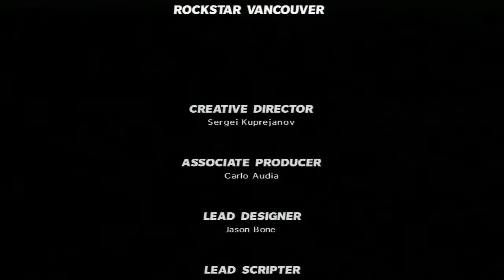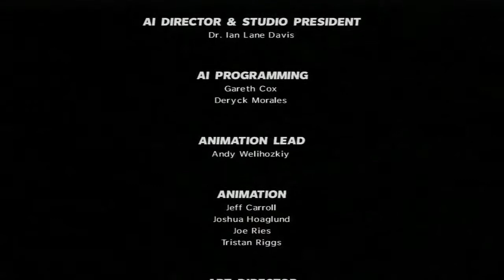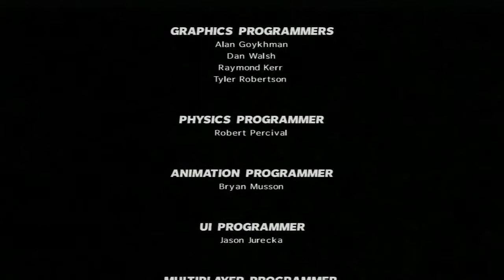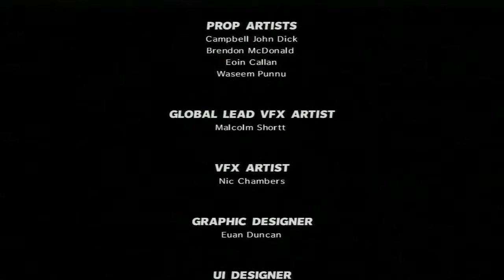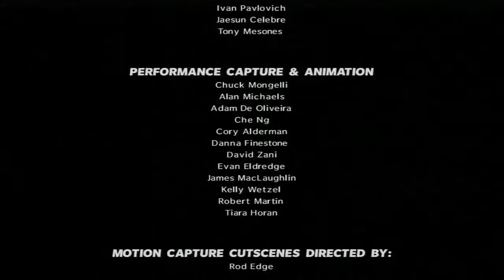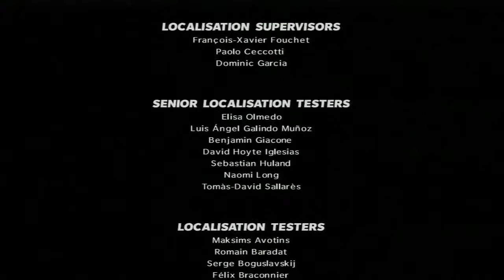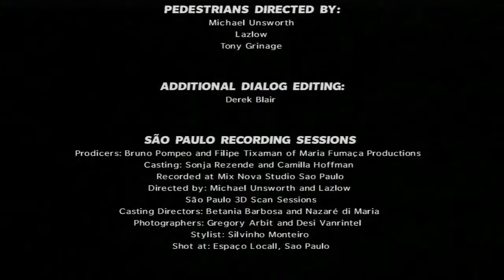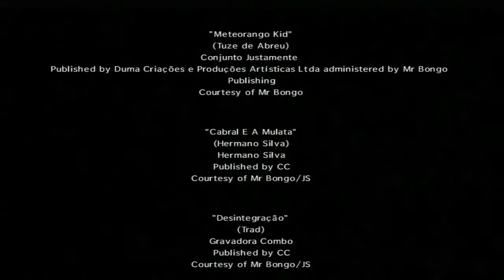MAX PAYNE 3 Final Chapter Walkthrough/Gameplay HD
Max Payne Final Chapter with credits